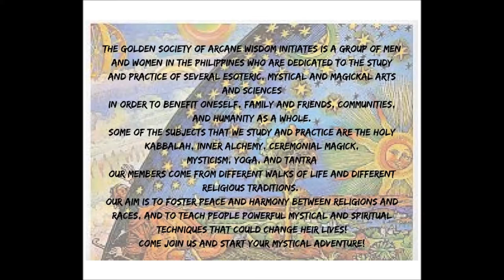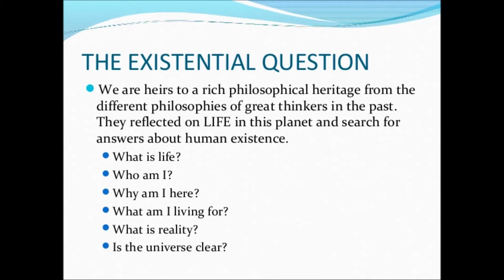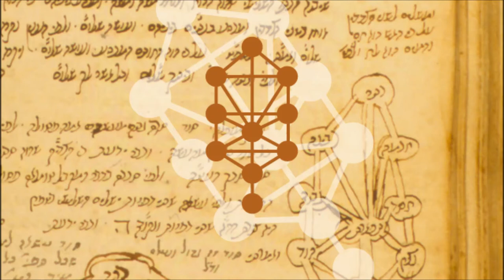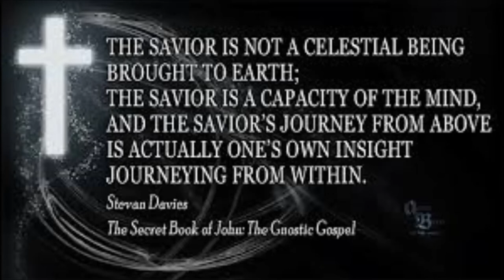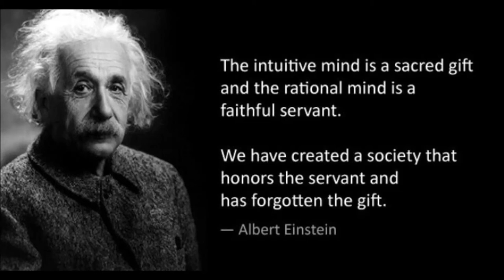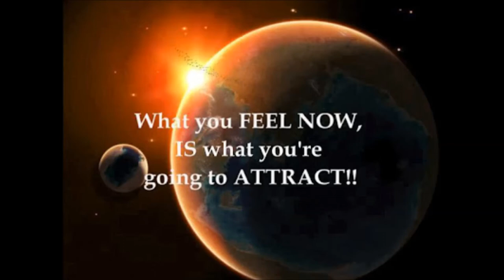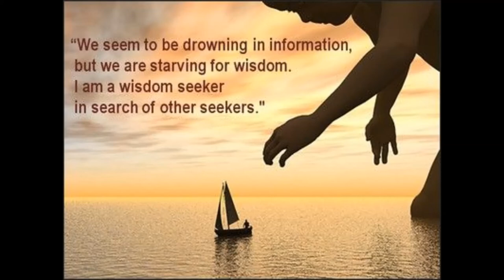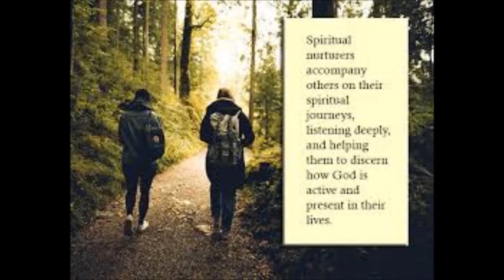Arcane Wisdom Lecture Ep1 with "The Renegade Philosopher" Sonam Ra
This will be the first of a series of podcasts/lectures about philosophy, esoteric doctrine, ritual magick, alchemy, meditation, yoga and tantra

The Golden Society of Arcane Wisdom Initiates is an organisation of men and women who are dedicated to the study and practice of universal principles, esoteric teachings, meditation techniques, ritual magick, yoga, tantra, and alchemy in order to improve one's own life physically, emotionally, mentally and spiritually.

Our organisation teaches powerful secret methods on how to transform your life, that have been passed down since ancient days, from master to student.